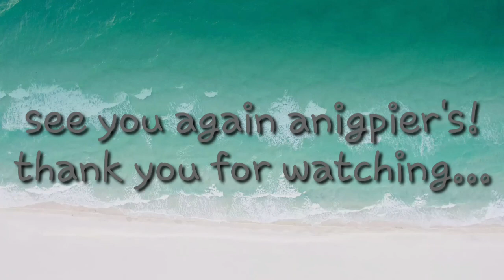2nd FITNESS GYM visit❤❤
Fitness gym visit(2nd)